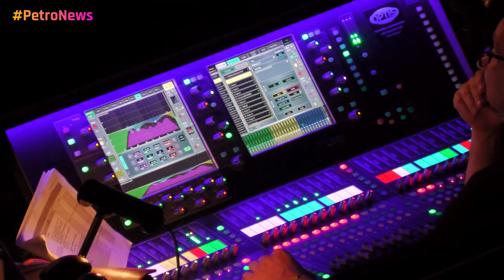"Carmina Burana Now" w płockiej ORLEN Arenie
ORLEN Arena wypełniła się po brzegi w niedzielę, 10 marca. Samorząd Województwa Mazowieckiego zaprosił płocczan na multimedialne widowisko "Carmina Burana Now" z okazji 25-lecia istnienia. Zjawiskowy spektakl jest unowocześnioną formą  kantaty scenicznej Carla Orffa, opartej na średniowiecznym zbiorze pieśni "Carmina Burana".